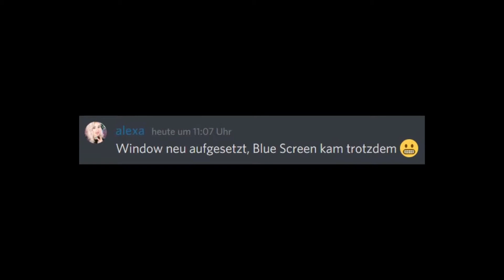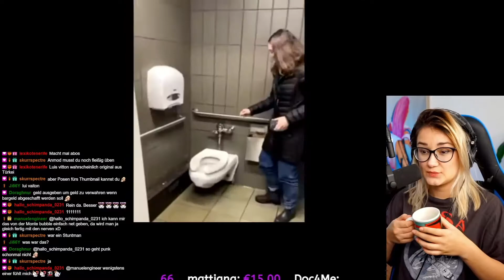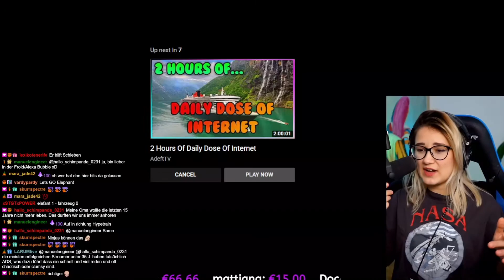WAS IST MIT DEM INTERNET LOS :D | Stream Highligh